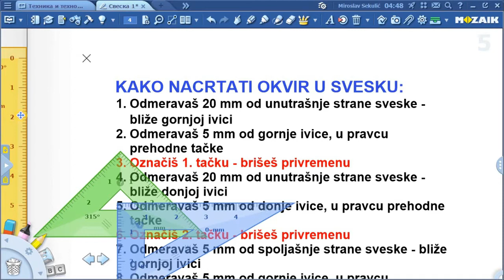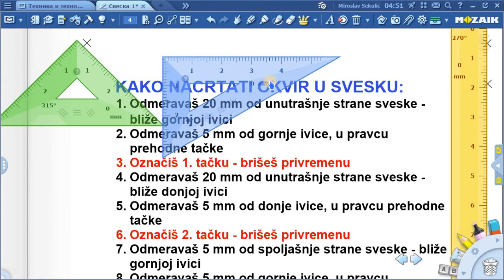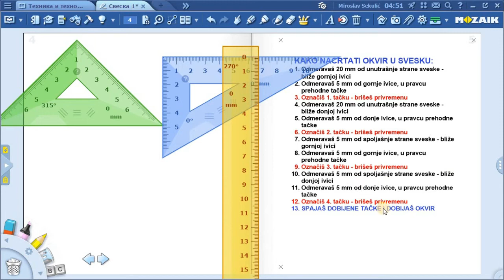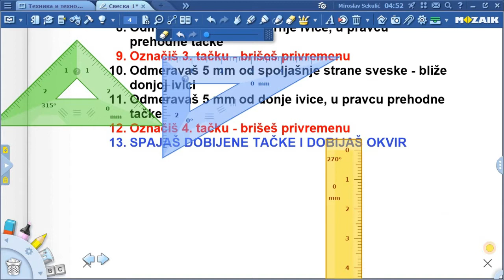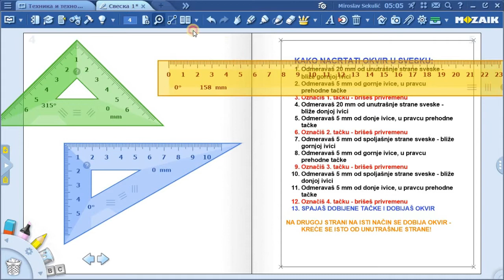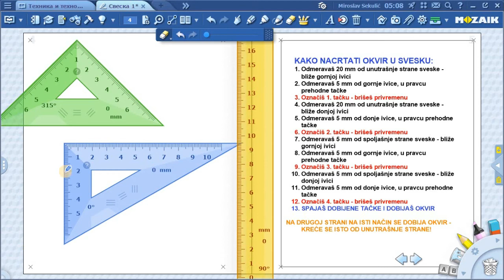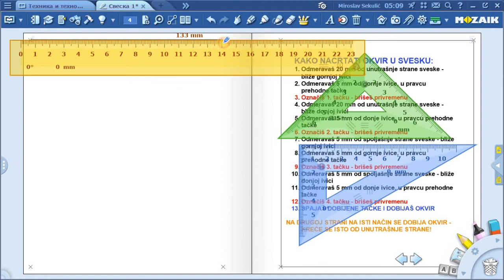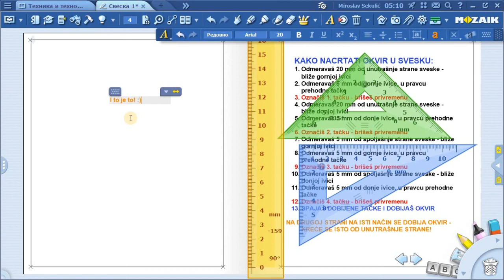Crtanje okvira u sveske (Drawing frames in notebooks + titles) - Tehničko crtanje TiT 5.r + titlovi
Titles: serbian, english, italian, russian, german
Uputstvo pravljeno u mozaBook aplikaciji...
Crtanje okvira u sveske (Drawing frames in notebooks) - Tehničko crtanje TiT 5.r + titlovi
KAKO NACRTATI OKVIR U SVESKU:
1. Odmeravaš 20 mm od unutrašnje strane sveske - bliže gornjoj ivici
2. Odmeravaš 5 mm od gornje ivice, u pravcu prehodne tačke
3. Označiš 1. tačku - brišeš privremenu
4. Odmeravaš 20 mm od unutrašnje strane sveske - bliže donjoj ivici
5. Odmeravaš 5 mm od donje ivice, u pravcu prehodne tačke
6. Označiš 2. tačku - brišeš privremenu
7. Odmeravaš 5 mm od spoljašnje strane sveske - bliže gornjoj ivici
8. Odmeravaš 5 mm od gornje ivice, u pravcu prehodne tačke
9. Označiš 3. tačku - brišeš privremenu
10. Odmeravaš 5 mm od spoljašnje strane sveske - bliže donjoj ivici
11. Odmeravaš 5 mm od donje ivice, u pravcu prehodne tačke
12. Označiš 4. tačku - brišeš privremenu
13. SPAJAŠ DOBIJENE TAČKE I DOBIJAŠ OKVIR

NA DRUGOJ STRANI NA ISTI NAČIN SE DOBIJA OKVIR - KREĆE SE ISTO OD UNUTRAŠNJE STRANE!